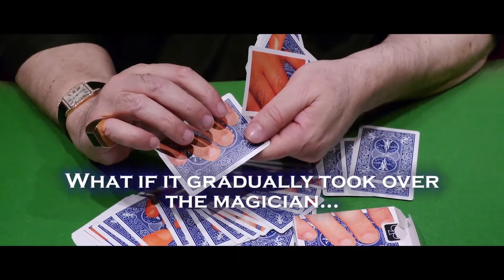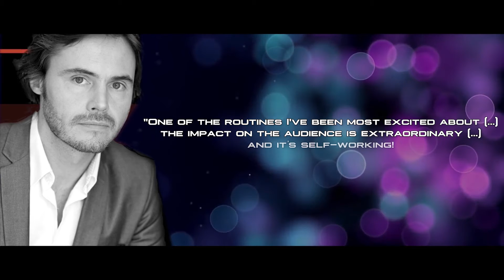The Chameleon Card 2 - Dominique Duvivier @Premium Magic Store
Wist je dat het nieuwste modieuze accessoire voor goochelaars de kameleon is? Nee? Toch ga je dit aan je publiek uitleggen met deze gekke truc.